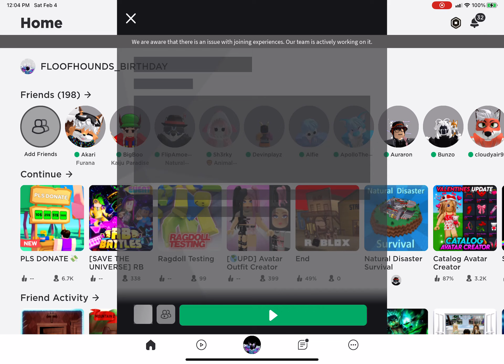Roblox goes down ONCE AGAIN.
its always on saturdays...